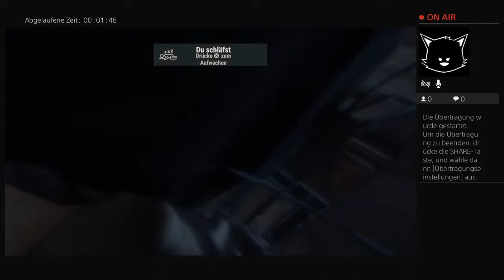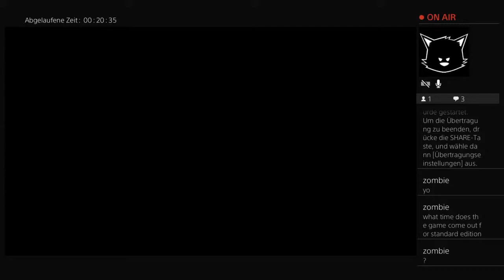Rust PS4 | Early Access NOW Live!!! Rust Console Edition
cr0nz_ _ CLAN
Apple in the comments

Please supscripe and Share for more content